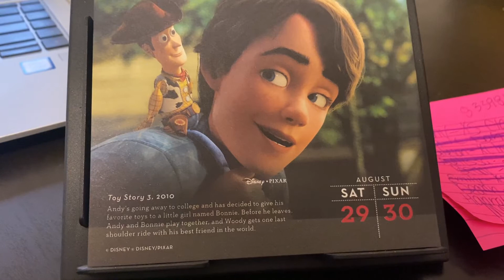Back To Regular Life -- 08.29.20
After work Duncan heads to the grocery store and brings home a surprise.